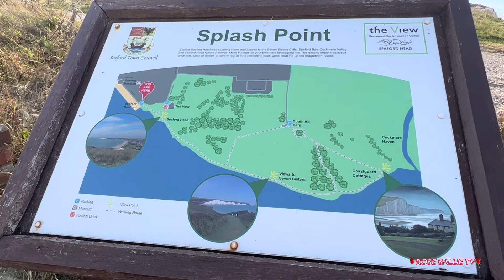SEAFORD SPLASH POINT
OVERNIGHT CAMPING AT SEAFORD SEA SIDE-
PART 2